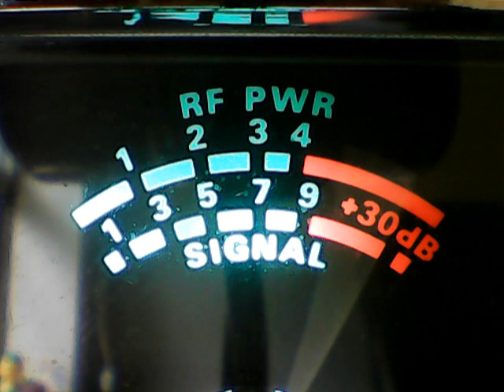2 bIG gREAT LAKES,335,nITRO vA,sLINGSHOT,445,549 sCATTER,bOOTIE sLINGER,OTHERS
DX SUNDAY MORNING on the SUPERBOWL CH 6,ENJOY AND TALK TO YOUR RADIO,5/2/21